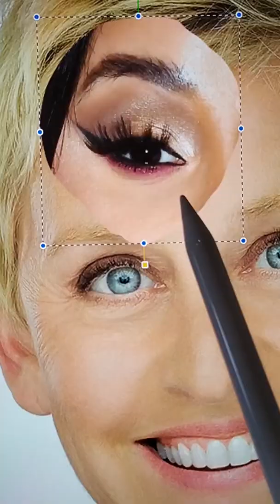Ellen turns into Cardi B, to create Cardi E!